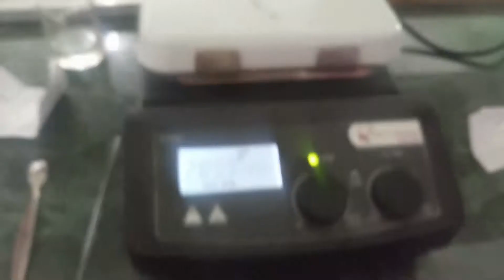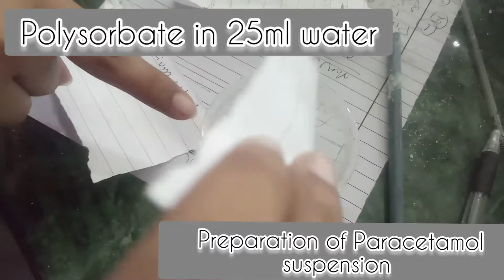Preparation of Paracetamol suspension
I did this experiment in my lab